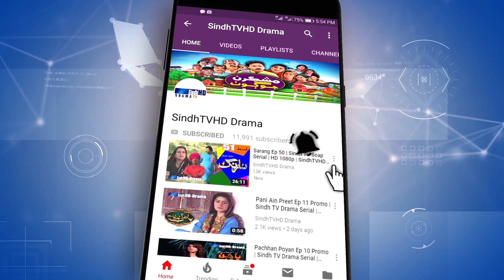Meeras Ep 39 | Sindh TV Soap Serial | HD 1080p | SindhTVHD Drama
Director: Syed Khalid Shah
Writer: Loung Shaikh
DOP: Salman Rind and Sagar Aarain
Animation: Naeem Dahar
Editors: Santosh Kumar & Moazzam Jalbani
Singer: Shaman Ali Mirali